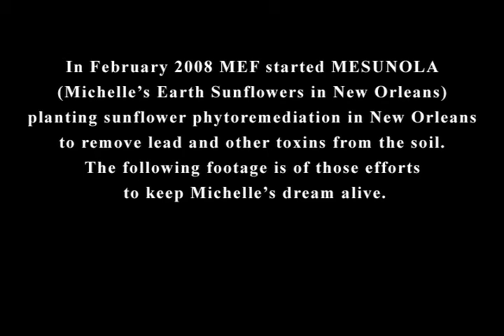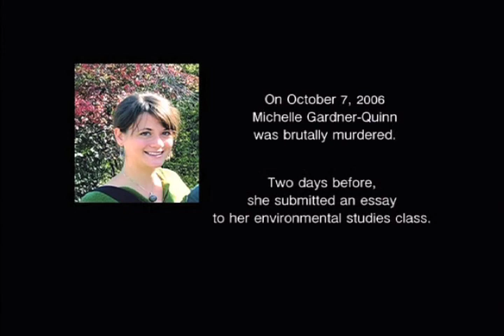Michelle's Earth Foundation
NOLA test